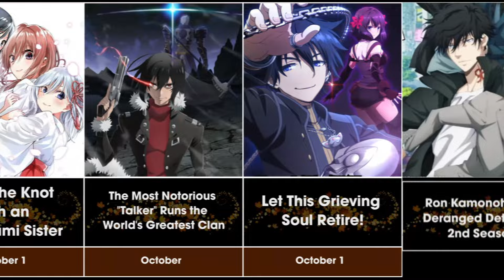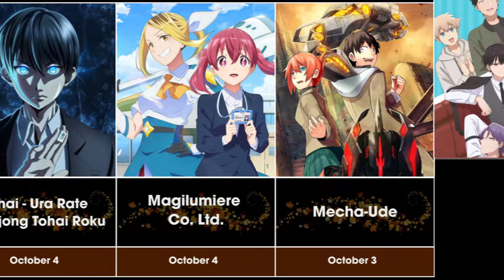Upcoming Anime starting in October 2024 | Anime Fall 2024 Season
All Anime TV Shows starting in October Fall 2024 Season

Seirei Gensouki 2nd Season,
Re:Zero kara Hajimeru Isekai Seikatsu 3rd Season,
Arifureta Shokugyou de Sekai Saikyou 3rd Season,
Dungeon ni Deai wo Motomeru no wa Machigatteiru no Darou ka V: Houjou no Megami-hen,
Shangri-La Frontier 2nd Season,
BLUE LOCK VS. U-20 JAPAN,
BLEACH: Sennen Kessen-hen - Soukoku-tan,
Tensei Kizoku, Kantei Skill de Nariagaru 2nd Season,
Sword Art Online Alternative: Gun Gale Online II,
Dandadan,
Hitoribocchi no Isekai Kouryaku,
Maou-sama, Retry! R,
Party kara Tsuihou sareta Sono Chiyushi, Jitsu wa Saikyou ni Tsuki,
Kimi wa Meido-sama,
Ao no Hako,
Kekkon suru tte, Hontou desu ka,
Maou 2099,
Rekishi ni Nokoru Akujo ni Naru zo,
Ao no Exorcist Yuki no Hate-hen,
Sayonara Ryuusei, Konnichiwa Jinsei,
Yarinaoshi Reijou wa Ryuutei Heika wo Kouryakuchuu,
Saikyou no Shienshoku "Wajutsushi" de Aru Ore wa Sekai Saikyou Clan wo Shitagaeru,
Amagami-san Chi no Enmusubi,
Nageki no Bourei wa Intai shitai,
Kamonohashi Ron no Kindan Suiri 2nd Season,
Dragon Ball DAIMA,
Tsuma, Shougakusei ni Naru,
Rurouni Kenshin -Meiji Kenkaku Romantan- Kyoto Douran
Raise wa Tanin ga Ii
Natsume Yuujinchou Shichi
Ranma1/2 (2024)
Nanatsu no Taizai: Mokushiroku no Yonkishi 2nd Season
Hoshifuru Oukoku no Nina
Ao no Miburo
Mahoutsukai ni Narenakatta Onnanoko no Hanashi.
Tohai - Ura Rate Mahjong Tohai Roku
Kabushikigaisha Magi-Lumière
MF GHOST 2nd Season
Youkai Gakkou no Sensei Hajimemashita!
Mecha-Ude
Goukon ni Ittara Onna ga Inakatta Hanashi
Murai no Koi
Haigakura
Acro Trip
Love Live! Superstar!! 3rd Season
TRILLION GAME
NegaPosi Angler
Kagaku × Bouken Survival!